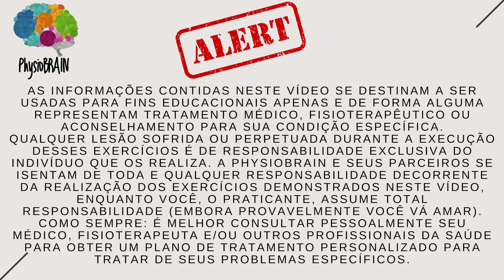3 exercícios domiciliares para equilíbrio de idosos